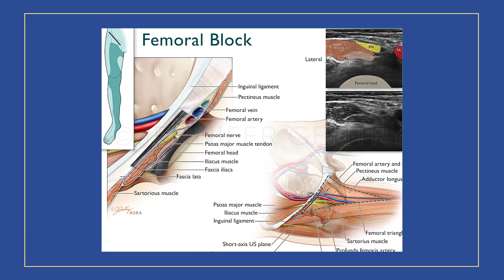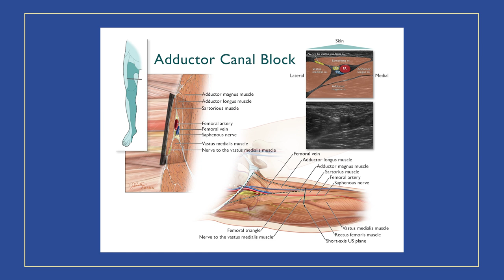What is ACL Surgery Like? - My ACL Surgery Day Experience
Check out my ACL Course to get your knee back to 100% after surgery

ACL surgery can feel scary, especially if you've never been through surgery before! So I figured I could share my surgery day experience to help walk you through what to expect if you're having surgery day fear.

VIDEO GEAR USED:
Canon C70
Rhode Boom Mic

►TIME STAMPS:
0:00 Introduction
0:53 Surgery prep
1:55 Surgery day
6:30 Anesthesia & nerve blocks
9:38 Waking up from surgery
11:03 Getting ready to head home